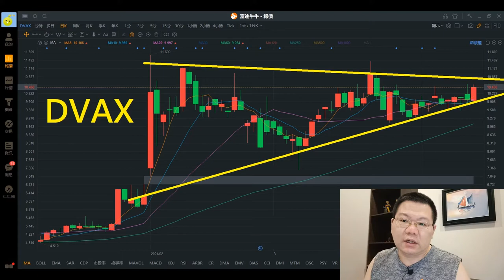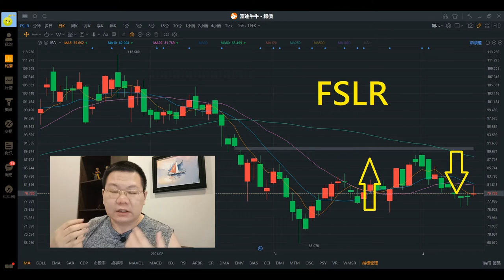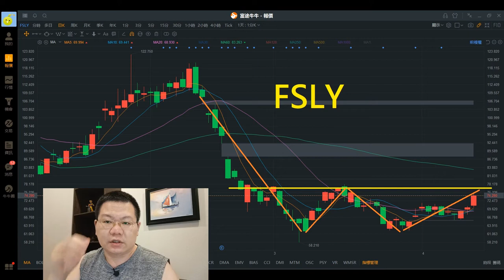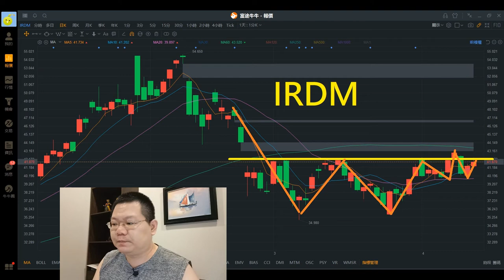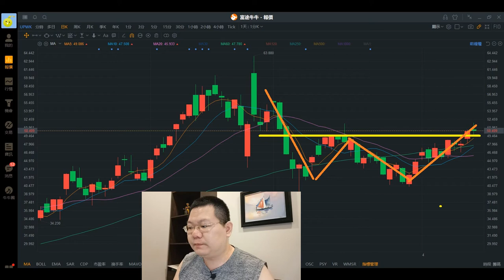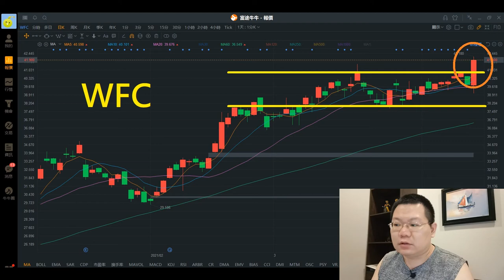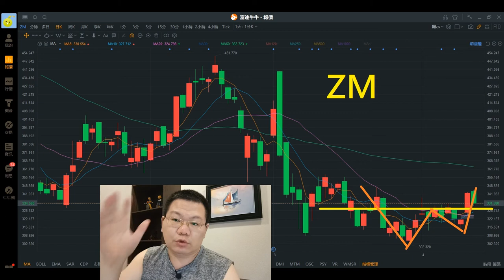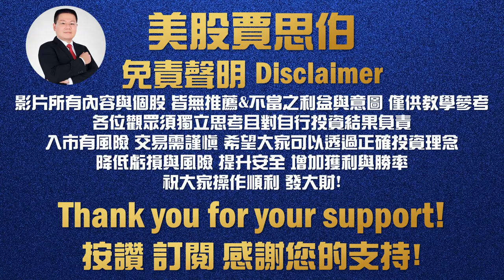《美股賈思伯》DVAX FSLR FSLY FVRR IRDM UPWK WFC ZM 2021.04.15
祝本頻道觀眾操作順利 早日財富自由!!